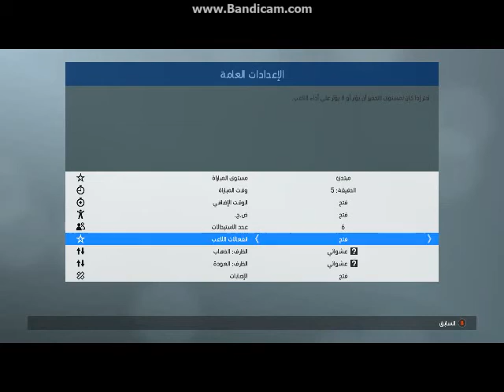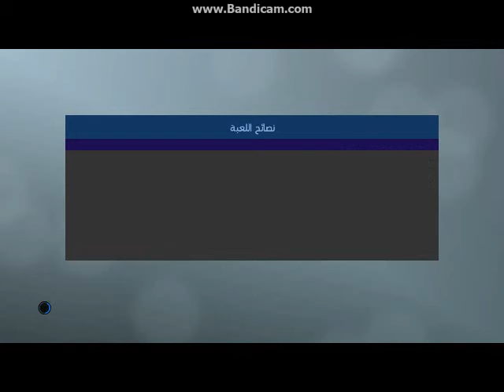استعراض باتش next season pes 2017 الرائع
اهلا بكم اخواتي الكرام